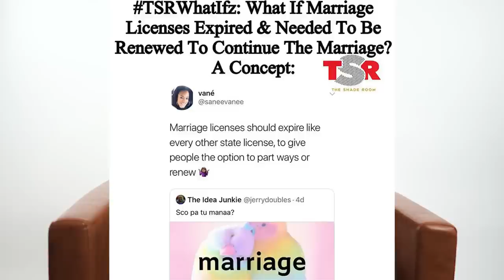LeBron MUST have Concubines - KS Started this Conversation (Ep 119)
Hey Channel: @TynishaTalks

+Production Gear+